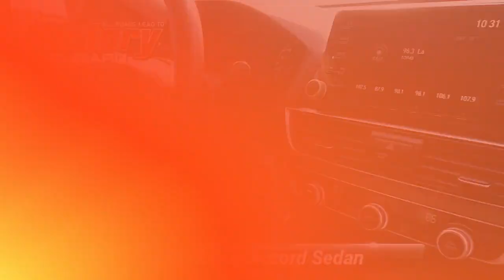Certified 2020 Honda Accord Sedan LX, Somerset, NJ LA056203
Victory Subaru

[RLVID:6751:f84dddd49237cc9b:de2da564c36e3c84:1]